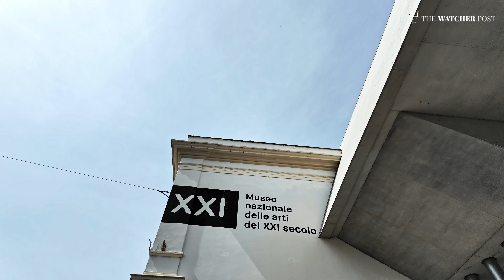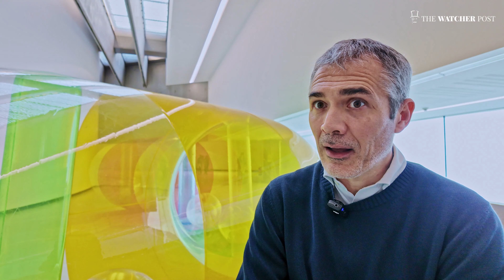MAXXI, presentazione "Ambienti 1956-2010": intervista con F. Stocchi, curatore e direttore artistico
Presentata alla stampa la nuova mostra al MAXXI di Roma "AMBIENTI 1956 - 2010. Environments by Women Artists Il, a cura di Andrea Lissoni, Marina Pugliese, Francesco Stocchi è una mostra del MAXXI e della Haus der Kunst di Monaco. È la prima grande mostra del 2024 del MAXXI presieduto da Alessandro Giuli e nel primo anno di direzione artistica di Francesco Stocchi. Rappresenta il capitolo successivo di Inside Other Spaces. Environments by Women Artists 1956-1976, progetto ideato dalla Haus der Kunst nel 2023, che ha messo in luce il contributo fondamentale delle donne alla storia di una delle forme di espressione artistica forse ad oggi meno indagate.

Intervista con Francesco Stocchi, curatore della mostra e direttore artistico del MAXXI, di Simone Zivillica

Riprese e montaggio a cura di Simone Zivillica